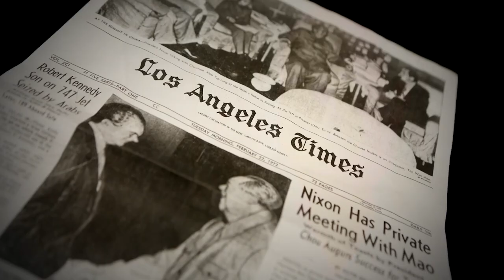Nixon in China - Trailer